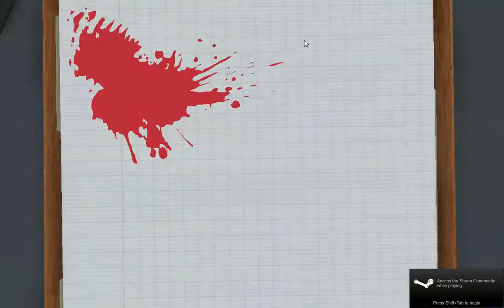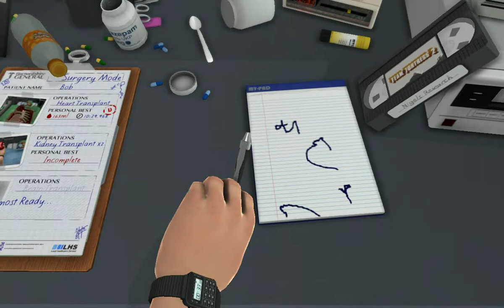Merp plays: Surgeon simulator epsode 1, I win?